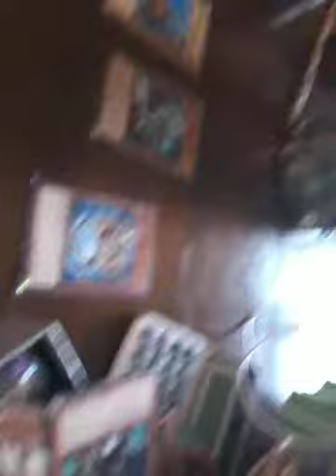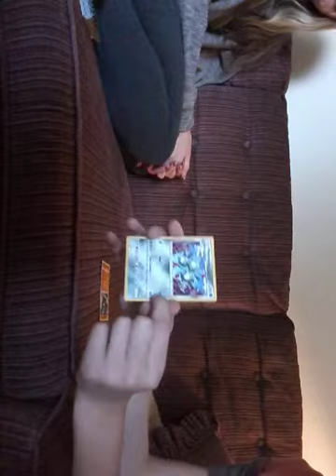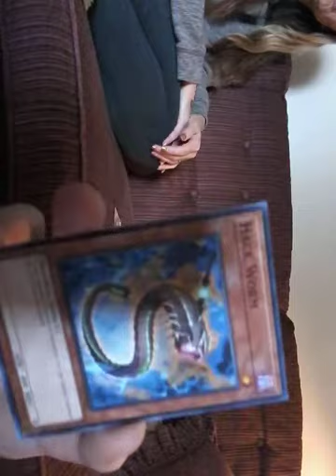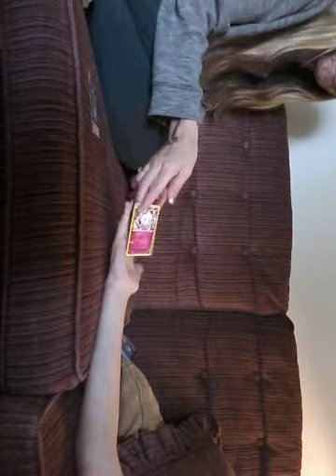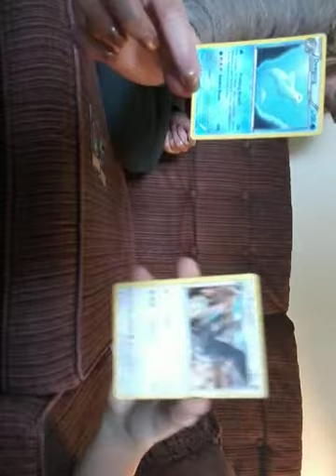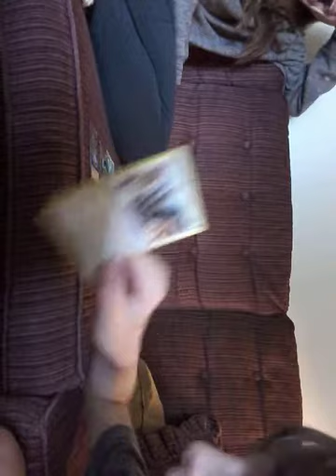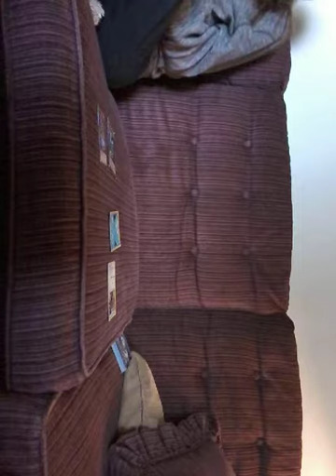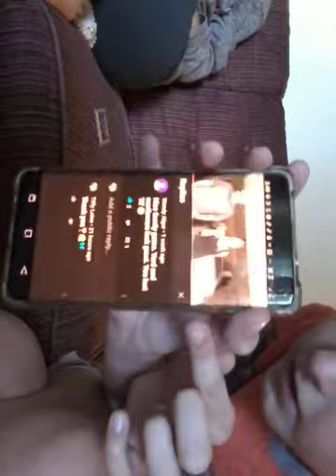Yu-Gi-Uh! And Pokémon battle part 1